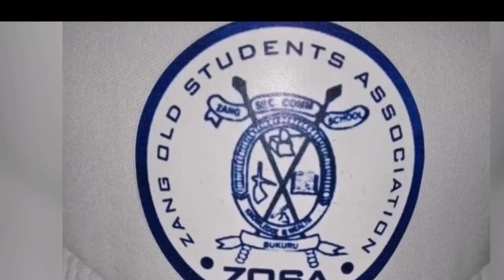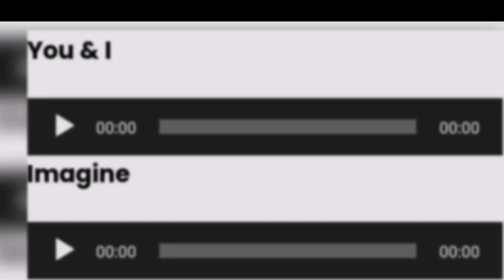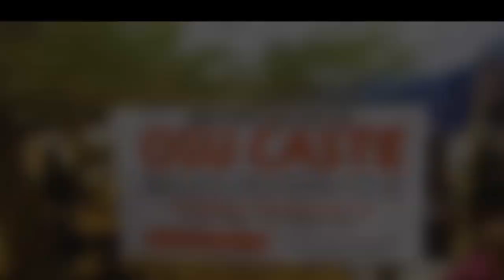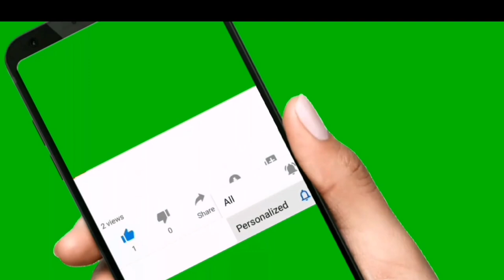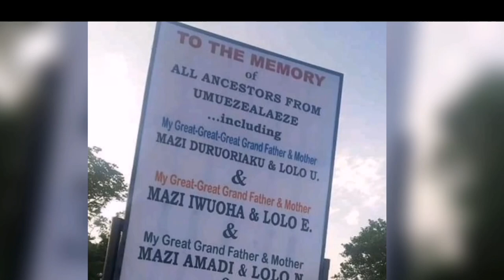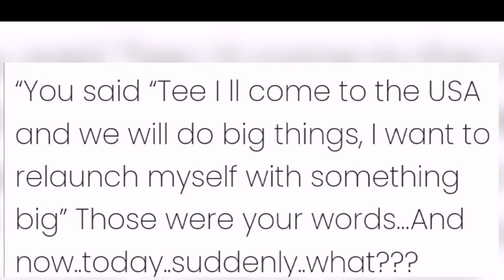Saint Obi Biography:Wife, Children,Family, Real Age, Girlfriend, Net worth you probably don't know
Saint Obi Biography

In this video you will see the 10 unknown hidden facts about your favorite film celebrity Saint Obi.

Obinna Nwafor popularly known as Saint Obi is a Nollywood actor, Musician, philanthropist and Nigerian Celebrity.

Is saint obi married? Yes, it is on record that saint obi and linda amobi got married in December 2006 in Anambra state and they have  three lovely kids, 2 boys and a girl.

Sadly, after 15 years of marriage to his wife saint obi divorce came and you will see the divorce paper in here.
Report shows that this was not his first divorce

Speaking of Saint Obi's real age, he was born in 1965.

Hmm,soo sad! that The nollywood actor saint obi is deád! see the wife lynda amobi & kids he left behind in this video.

You will also see saint obi movies, his net worth, Mother, Houses and
saint obi last word

Here on Haved celebrity gist , you get detailed updates  so Watch this video to the end and also

Latest nigerian movie 2022 full movie this week